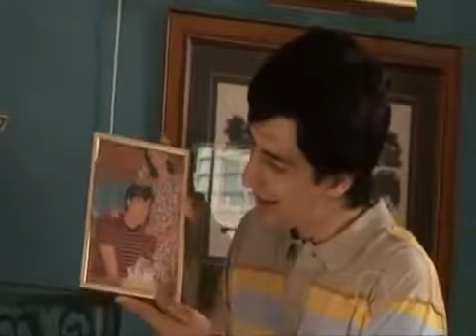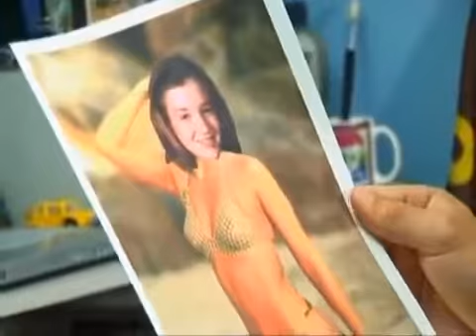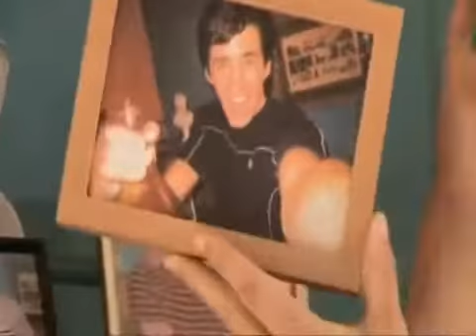Hamish & Andy - Real Stories - Grounded for Life